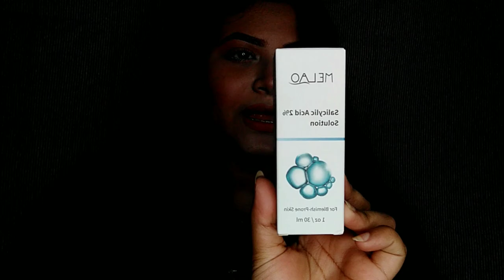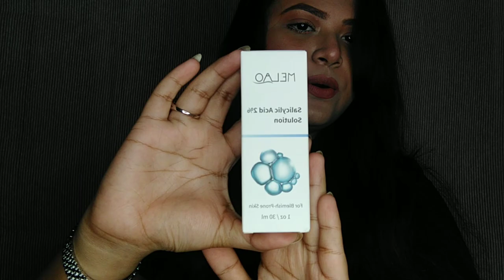Melao salicylic acid 2% solution serum review |মেলাও স্যালিসাইলিক এসিড ২%সল্যুশন সিরাম রিভিউ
Hey guys, I'm back with a new video.ajke ami melao er salicylic acid 2% solution serum er review diyeci.i hope  you all like my video.

HONESTY IS MY MAIN MOTIVE🙂